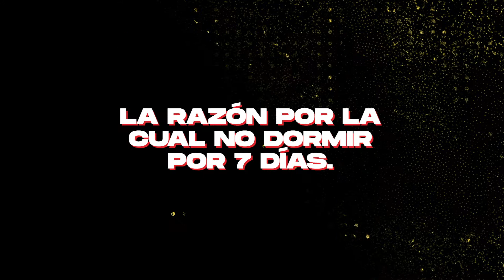El brief - Brother Worldwide Awards 2020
El brief de esta edición 2020 de los Brother Worldwide Awards viene de la mano de Asics, una gran marca global para un gran concurso global.
Para encontrarse con una buena idea hay que moverse, pensar, arriesgar y sobre todo HACER.

Nuestras duplas de todas las sedes ya están pensando con toda.